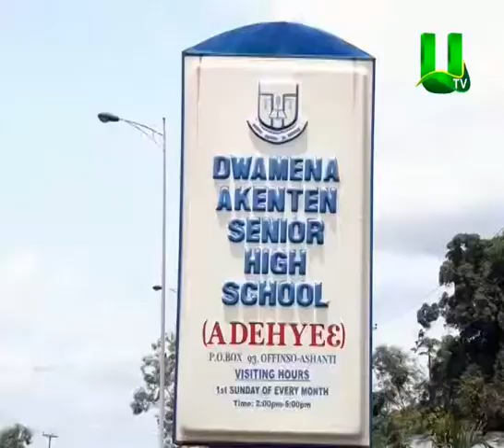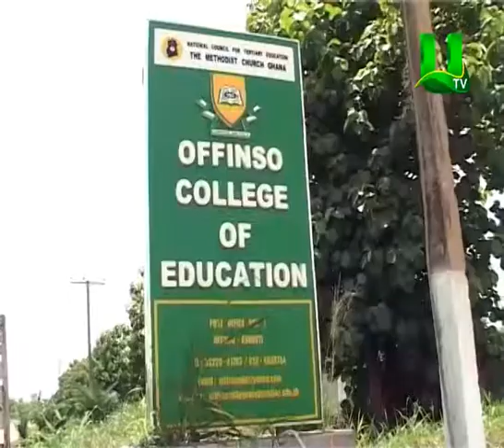Rainstom Ripped Off Portion Of Dwamena Akenten SHS At Offinso